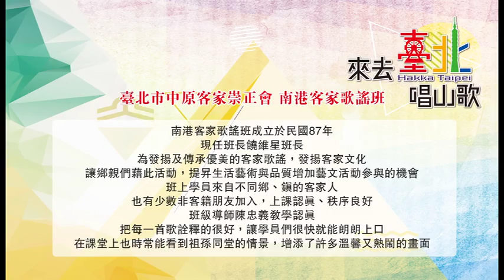來去台北唱山歌 06